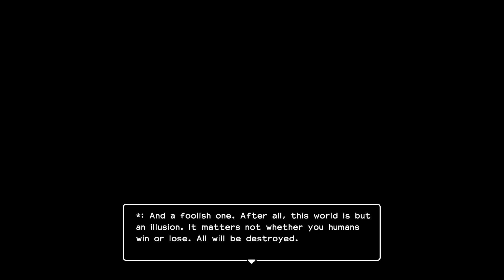Dragon Quest Builders 2 part 46 no commentary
Dragon Quest Builders 2 playthrough no commentary.